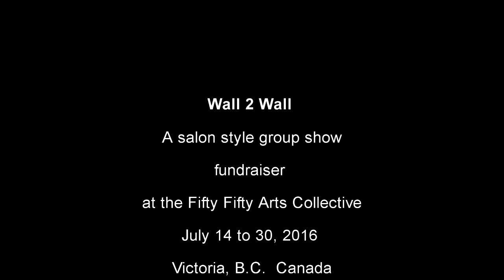Wall 2 Wall Fundraiser Group Show at the Fifty Fifty Arts Collective